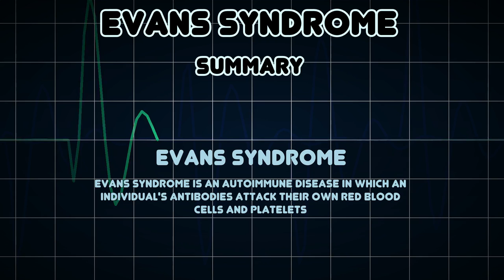Evans syndrome (Medical Condition)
Symptoms, risk factors and treatments of Evans syndrome (Medical Condition)

Evans syndrome is an autoimmune disease in which an individual's antibodies attack their own red blood cells and platelets